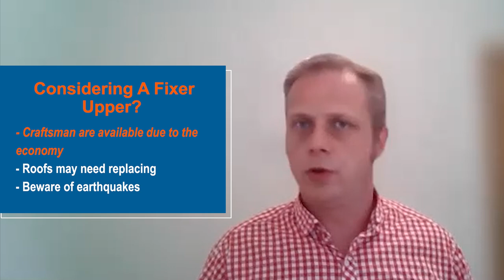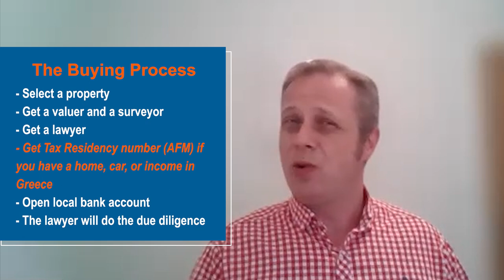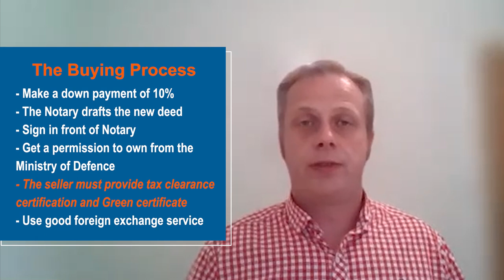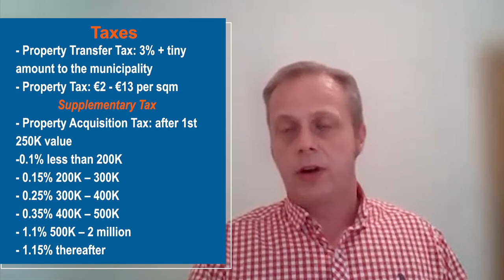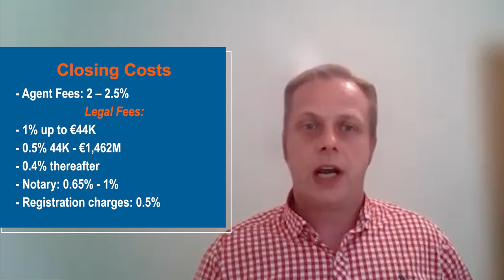Don't Buy Real Estate In Greece Without Watching This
Europe insider Con Murphy reveals how you can buy real estate in Greece. Learn about the property buying process in Greece, its pros, cons, and much more.

Chapters:
00:00 Introduction
3:19 Residency In Greece
4:31 Tax Incentives
6:36 Considering A Fixer
Upper?
7:56 The Buying Process
12:56 Taxes
14:49 Rental Tax
15:48 Closing Costs